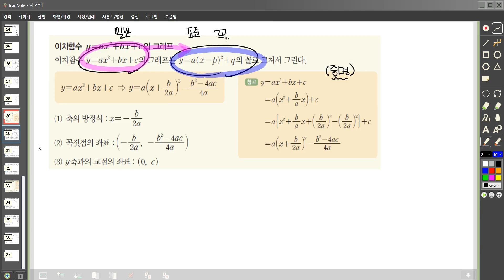중3학년1학기 이차함수일반형과표준형의관계,a,b,c의부호